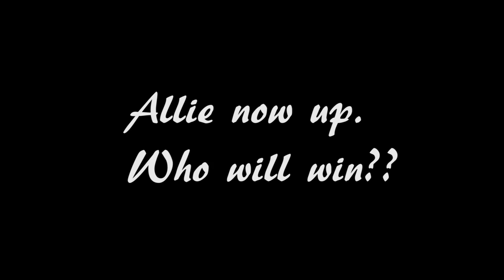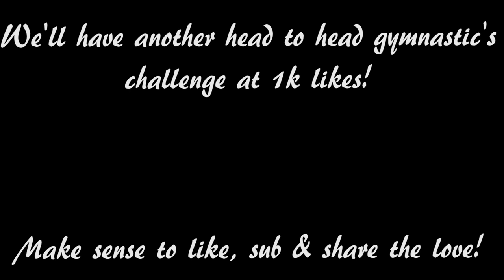2 MINUTE BACKWALKOVER CHALLENGE ON THE BALANCE BEAM!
*LIKE, SUB & SHARE* How many back walkovers can each of the twins, Annie & Allie, do on the balance beam in 2 minutes time during Livingroom gymnastics challenge day? Watch and find out who will win. Sorry my hard drive with everything I own on it from the past 3 years, which is SO much stuff isn't working for no reason we can see. We are trying to find a place that can retrieve it, so we had to make a few new vids to get by the next week or more. Prayers please that I get everything recovered. It's been so a terrible couple of weeks, but be sure more vids are on the way. They'll be a new one this weekend. I'll be posting more regularly now, just send all your prayers for my drive, it has all of our family stuff on it as well as YT videos. Stuff that couldn't even be replaced.

Oh and Twinpossible merch makes a fabulous Christmas gift. Be sure to go and grab some now at Twinpossible's Closet!

The Possible Clan